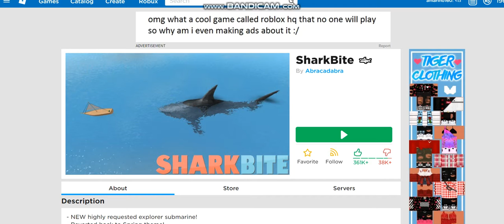Amarino and Burrito Boi go Fishing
Yeah so me and Burrito Boi got eaten by Big Shark, I screamed.
Note:My mic makes me sound really young